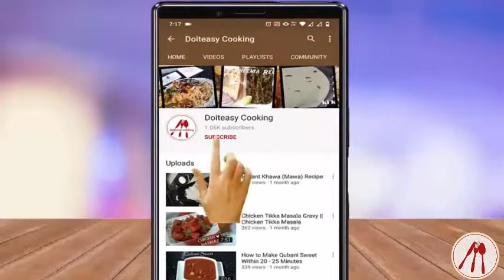giveaway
HOW TO MAKE ONION PAKODA (PYAZ KI PAKODI)

Rules:

4. Per ID Only one comment is allowed more than one comment automatically disqualify from the giveaway
5. Giveaway results will be announced once the channel reach 1500K subscriber